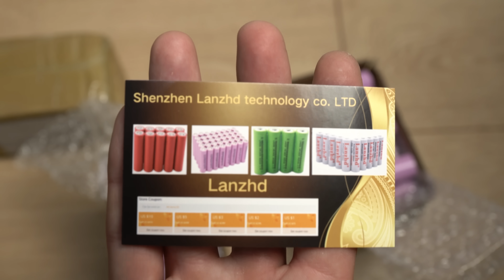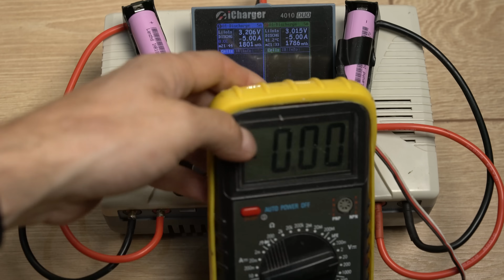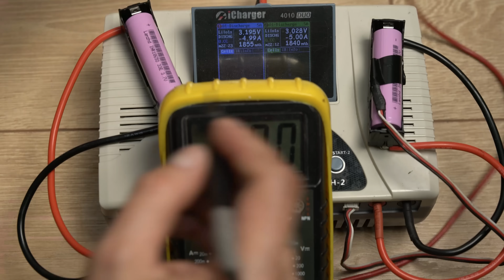Аккумуляторы 18650 Lanzhd 3300 мАч. Изменилось ли качество спустя 15 месяцев? Дайте миллион!! [4K]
Ссылка на чистую никелевую ленту весом 1кг, с толщиной 0,25 и шириной от 4 до 12 мм
Ссылка на чистую никелевую ленту весом 1кг, с шириной 8 мм и толщиной от 0.1 до 0.3 мм
Ссылка на стальную ленту покрытую никелем весом 1кг, с шириной 8 мм и толщиной от 0.1 до 0.3 мм
Ссылка на высокотоковые аккумуляторы Samsung 25R и LG HG2 (общайтесь с продавцом, делает скидки):